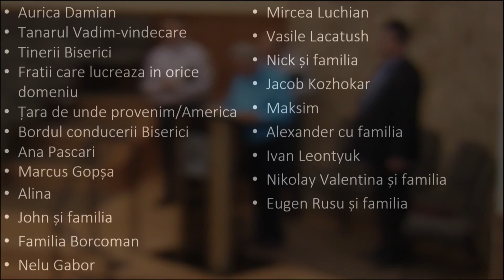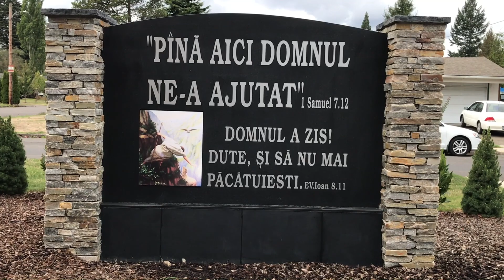GRPC 6-18-2017 Slujba de Seară